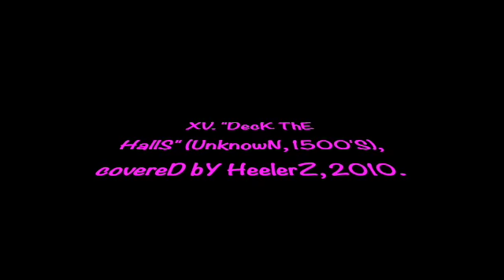XV. DecK ThE HallS (Unknown, 1500'S), covereD bY HeelerZ, 2010.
15. DecK ThE HallS (Unknown, 1500'S), covereD bY HeelerZ, 2010.